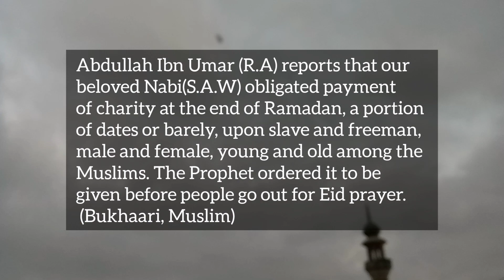2nd last Roza Ramadan with Muslimah| sunnahs|Suhoor to Iftar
Muslimah Diary